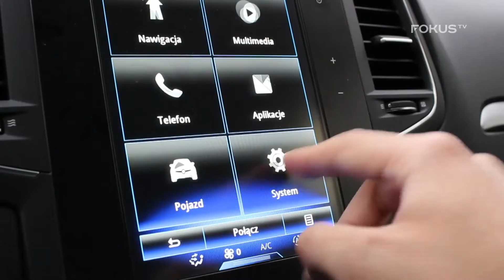Renault Megane - test / Na pełnym baku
Czwarta generacja popularnego Renault Megane od poprzednich różni się bardziej efektownym wyglądem, który bardzo się przysłużył m.in. zmieniony wykrój lamp. A co nowego kryje się pod jego maską? Sprawdził to Kuba Marcinowicz. Autor vloga motoryzacyjnego „Na pełnym baku” usiadł za kierownicą, by specjalnie dla ciebie przeprowadzić testy renault megane.